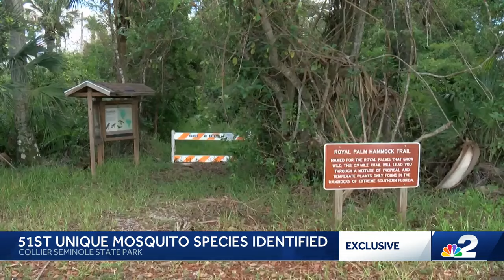Collier County Mosquito Control District discovers new disease-carrying species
The Collier Mosquito Control District (CMCD) has discovered its ninth new species of mosquito since 2019, according to the district.